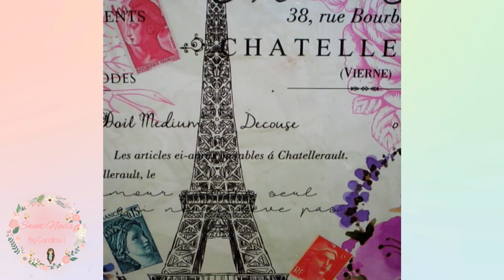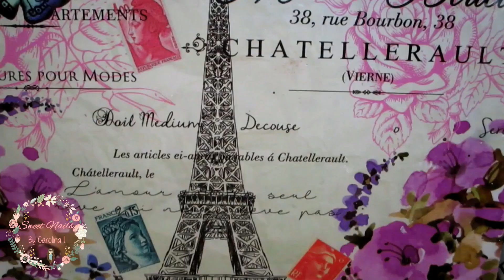EFECTO MÁRMOL en Uñas de Acrílico (Mi Manera)/ Marble effect on nails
Una vez mas estoy muy contenta por traerles otra colaboración con mi amiga Karo Dee esperando les guste estas dos opciones que les traemos usando el color azul, no se olvide pasar por su canal y dejarle su apoyo Sweetes!!
PRODUCTOS UTILIZADOS:
Organic Nails:Acrilico Ultra White, Black, Resina, Protein Bond y Pincel ProA #6
Fantasy Nails: Acrilico Crystal, Azul Rey, Cobre Zeus, Top y Gel Finish.